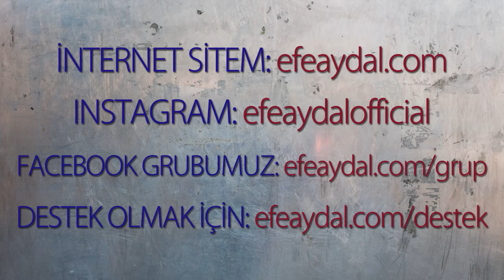MP - Noel Baba'yı Coca Cola Mı Yarattı? Noel Baba Türkiye'de Mi Yaşadı?